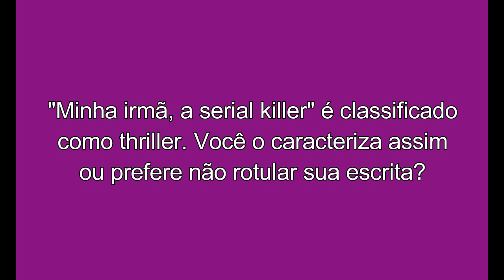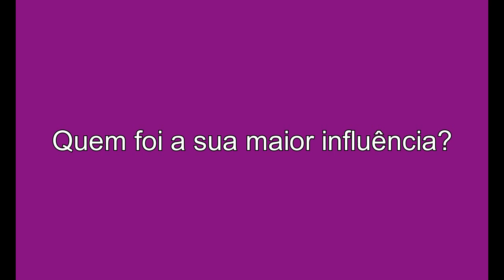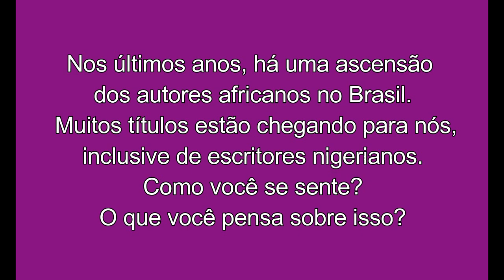Entrevista com Oyinkan Braithwaite | Passos entre Linhas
Olá!
Eu já apresentei o livro "Minha irmã, a serial killer" aqui no canal (o link para o vídeo é esse e agora venho mostrar a entrevista que fizemos com a autora dessa obra tão aclamada: a Oyinkan Braithwaite.
Conversamos sobre o seu livro, publicado no Brasil pela Editora Kapulana; também, sobre poesia, culturas negras e processo de escrita.

Esperamos que gostem desse vídeo, que tá tão legal!

A tradução foi feita por Hosanna Almeida;
a gravação, por Rafael Rocha;
entrevista e edição + legenda: Lorena Ribeiro.
Um trabalho em equipe, que tá lindo!

Agradeço, à Editora Kapulana, ao Jorge Filholini, Mariana Fujisawa e Carolina Facchin, pela intermediação e confiança.